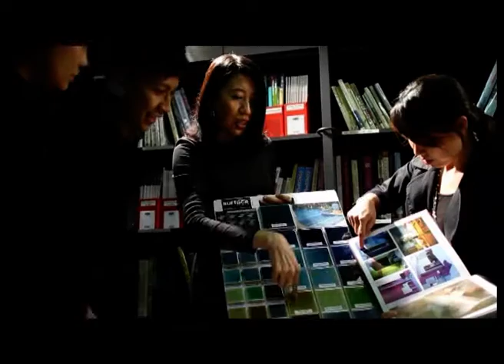Life as an Architect - Angelene Chan - Women in Technology and Design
Hear from Angelene Chan, CEO of DP Architects and how to her, being an architect is more than just a job to create beautiful spaces. It gives her the responsibility to shape the way we play, work and learn. It gives her the opportunity to influence lives.